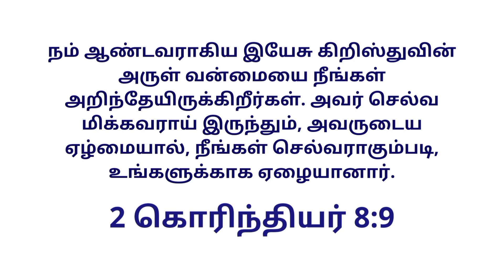Today's Gospel (18.08.2021) | இன்றைய நற்செய்தி | God's word | Sis. Sheriba Shaji